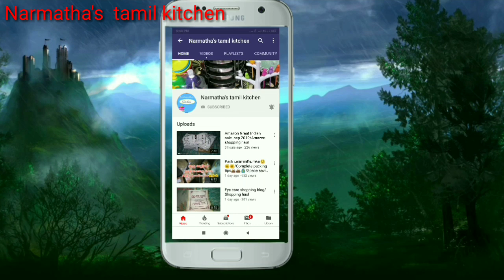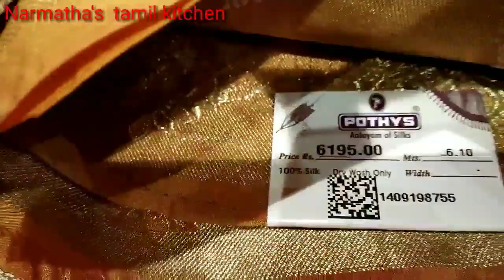Pothys silk sarees collections with price/Diwali 2019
Pothys shopping haul with price videos